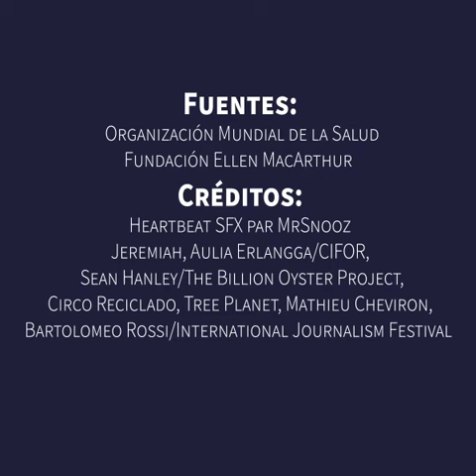Earth Beats - 30 iniciativas para vivir mejor en el planeta.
A la par de la movilizacion ciudadana del Día de la Tierra, 18 medios de comunicación investigan iniciativas locales contra la contaminación y la basura.

Del 15 al 28 de abril, 18 medios de comunicación van más allá de los problemas. Estos medios se unen para investigar iniciativas locales contra la contaminación y los desechos.